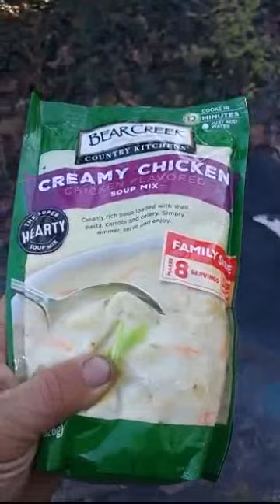Hobo Soup. (Chattanooga)